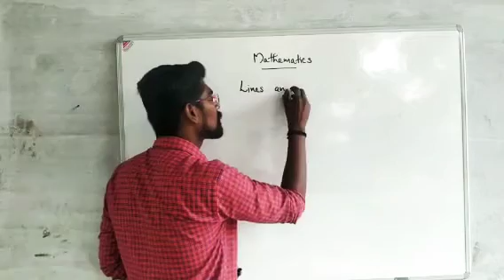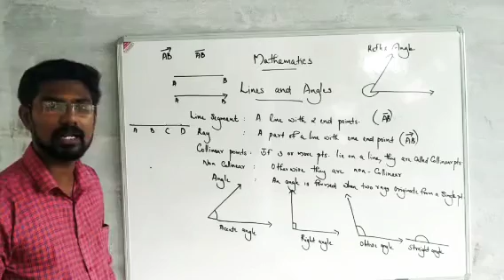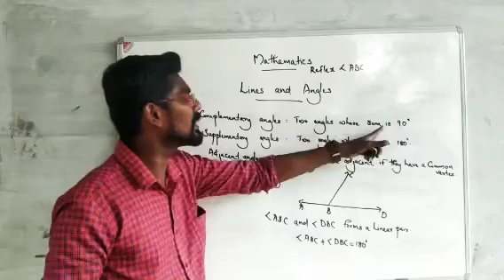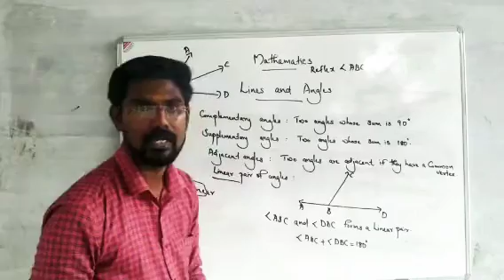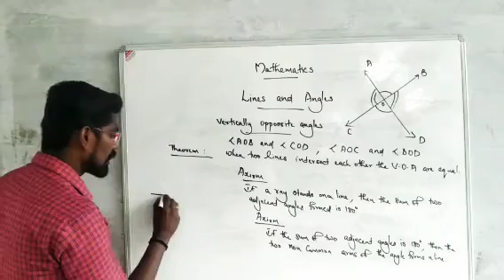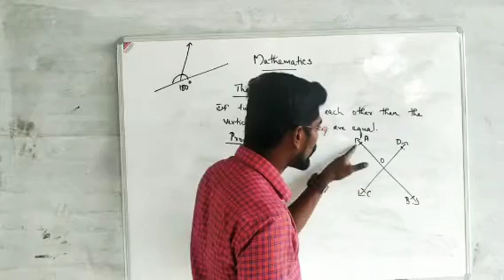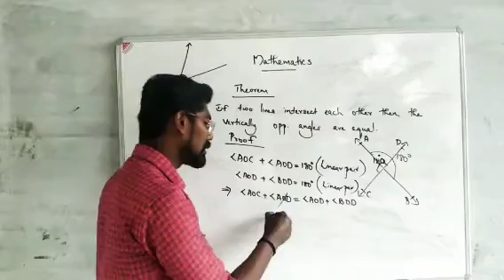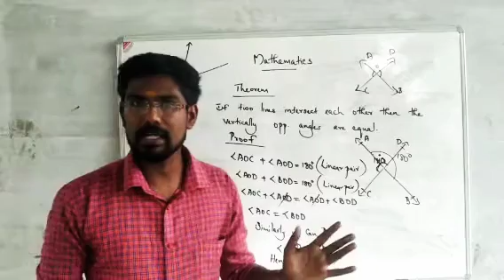Lines and angles (Part 1)for CBSE IX explained in Malayalam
The Introduction part of the chapter Lines and Angles for CBSE Class 9 students which is explained simply in malayalam. Watch it and study...